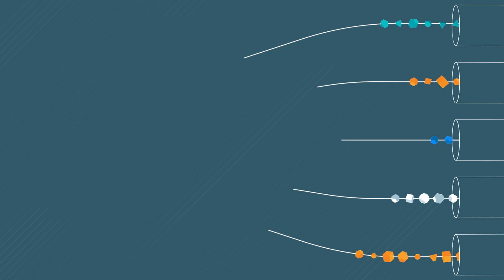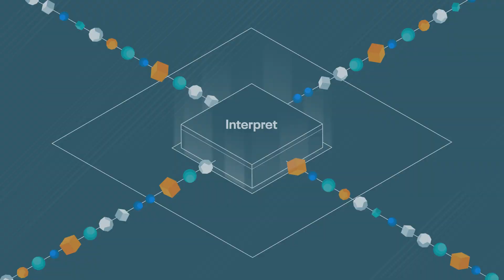Geodis | Revolutionizing Global Logistics with Data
Explore how Geodis, a global logistics powerhouse, stays ahead of the curve in an ever-changing industry. Witness how they leverage real-time data and innovative solutions from Cloudera to streamline operations, enhance visibility, and exceed customer expectations, propelling their business forward in a world that never stops moving.